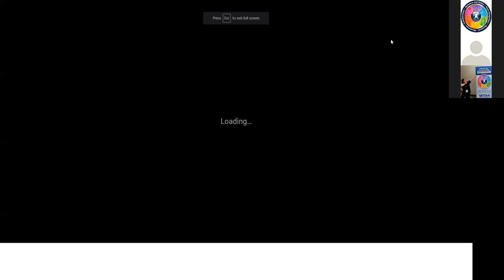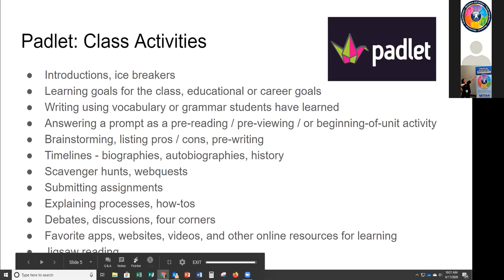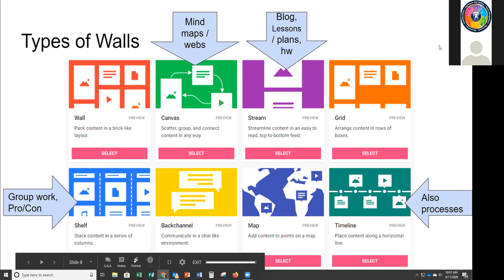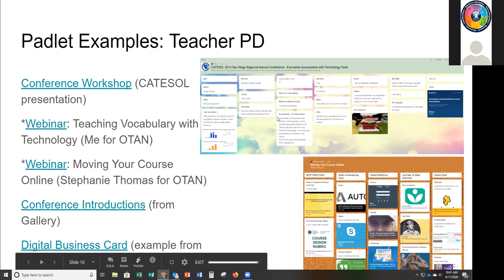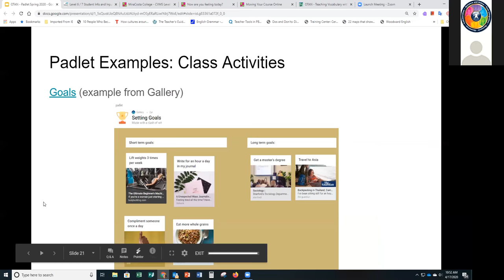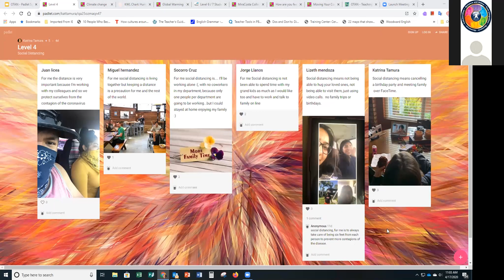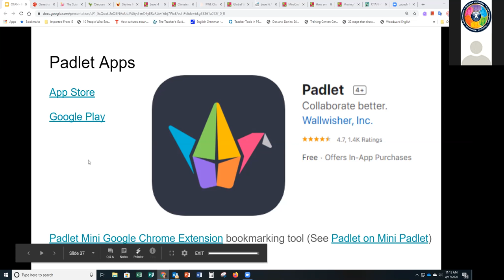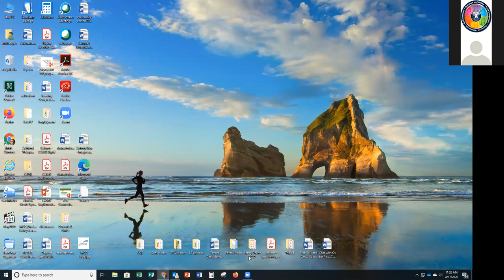Discover -- or Rediscover -- Padlet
Do you use Padlet? “If you never did you should. These things are fun and fun is good!” -- Dr. Seuss

Watch this video to see and create Padlet walls for use in remote and online instruction for a variety of activities. If you already use Padlet, watch to learn about and share new ideas! Viewers will learn step-by-step how to make a Padlet wall and explore the new types of Padlet possibilities (shelf, backchannel, map, and timeline.)

Examples will include how Padlet can be used in remote/online instruction to replace some typical adult classroom activities used in on-ground, face-to-face instruction.

Presenter: Kristi Reyes, MiraCosta College Continuing Education